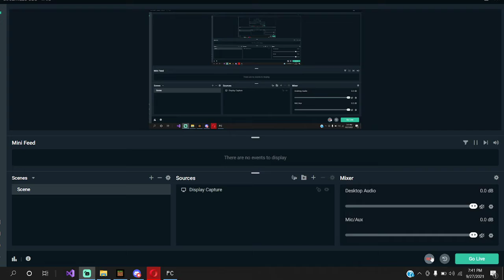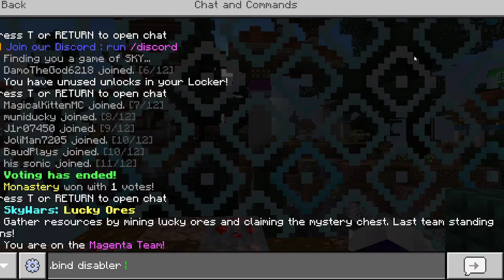USEING PACKET ON HIVE (1.17.11)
i used packet it went brrr join these discords